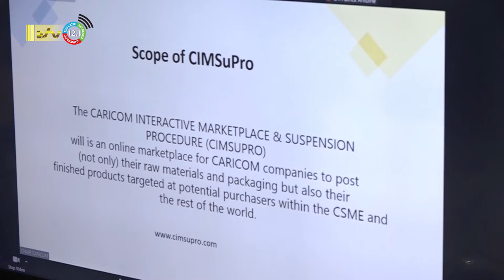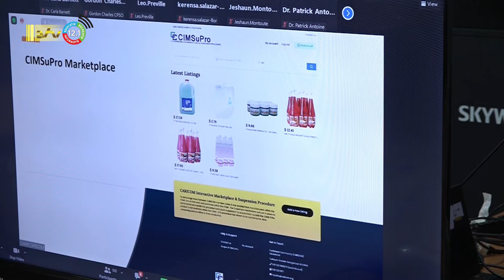26 09 2022 Lancering website CIMSuPro voor handel in Caricom